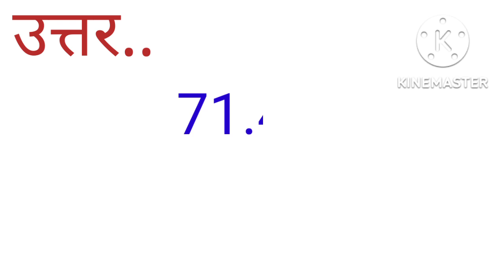कुतुबमीनार की ऊंचाई कितनी है ?